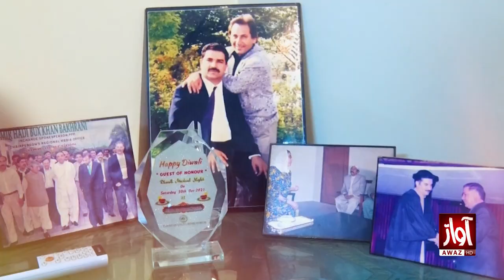Awaz Jo Mehman | Gul Muhammad Khan Jakhrani | Iqra Qureshi | Friday & Saturday at 07:10 PM l Promo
Watch Awaz Jo Mehman with Iqra Qureshi Every Friday & Saturday at 07:10 Pm Only on Awaz Tv